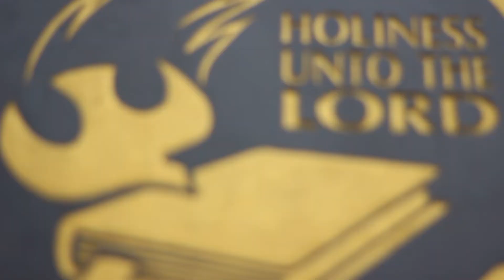Renungan Pagi GKNF - Berlapang Dada - Pdt. Bakhoh Jatmiko, M.Th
Renungan Pagi GKNF,  8 Februari 2022